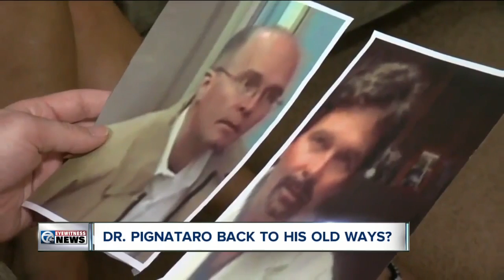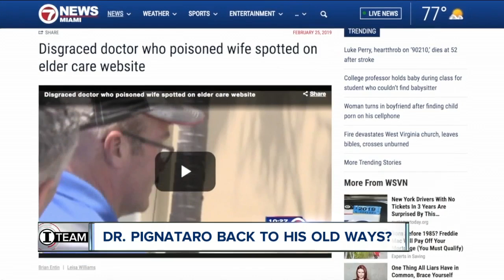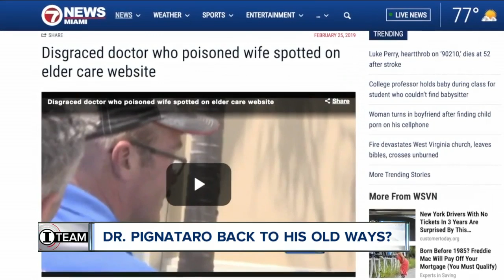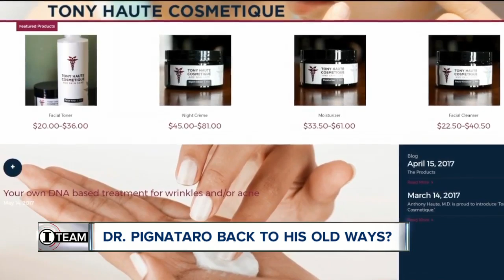I-Team: “Deceitful Doctor” Pignataro is back – this time in Florida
Dr. Anthony Pignataro has already gone to prison twice, but it appears he is up to his old tricks once again.